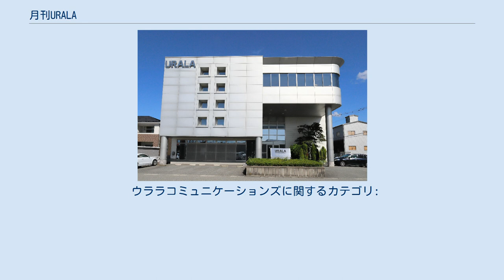月刊URALA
『月刊URALA』（げっかんウララ）は、株式会社ウララコミュニケーションズが発行する福井県のタウン情報誌。
 1988年に創刊した月刊のタウン情報誌で、創刊準備号を経て同年の10月号から刊行されている。
毎月25日発売で、創刊号は1988年9月25日に発売した。
現在の定価は630円。
 雑誌名のURALA（ウララ）は、私達（うららぁ）という意味の福井弁である。
現在の雑誌名のロゴタイプは、2003年1月号から使用されている。
 扱っている内容は衣食住にとどまらず、人や地域イベント映画・音楽など幅広いジャンルにわたる。
また、表紙や企画内のモデルに県民や福井県に関わっている人たちを採用している。
その支持層は幅広く、20代から30代の女性を中心に老若男女問わず幅広い層から支持を受けている。
 また、県内の飲食店や美容室、病院など待合場所があるところには目にすることの多い月刊誌である。
 表紙には、福井県内在住者あるいは同県出身者の女性が起用されている（例外あり、後述）。
本誌が主催する「うらら姫コンテスト」のグランプリとなった女性がモデルとなる場合もある。
なかでも、2013年のグランプリに選ばれた西村まどかは、2013年12月号の表紙を飾り、それ以降複数にわたり表紙を飾っている。
 『月刊URALA』は以下の地域で発売されている。
 ウララコミュニケーションズに関するカテゴリ: